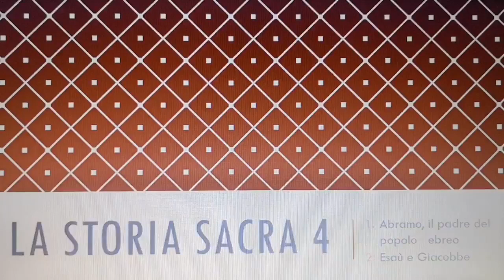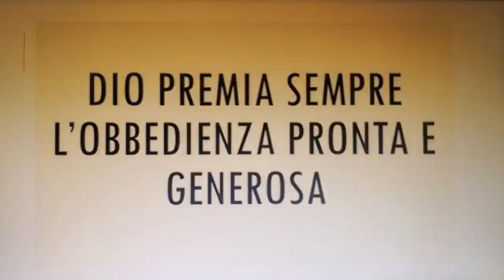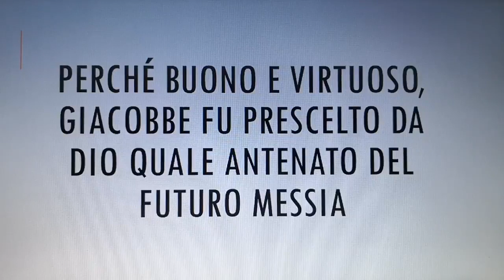Don Enrico M. Roncaglia - LA STORIA SACRA 4 per bambini - ABRAMO. ESAÙ E GIACOBBE.